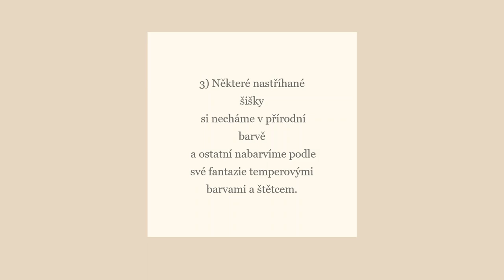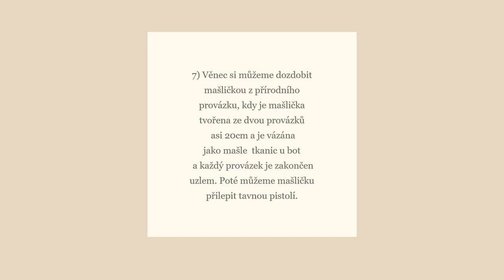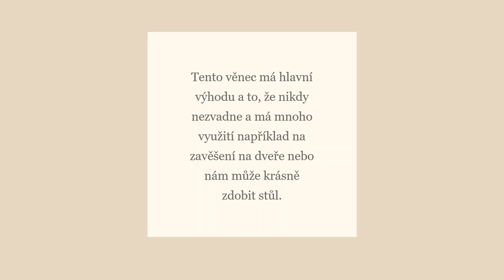Věněc z šišek - video návod - DDM Jablunkov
Ahoj děti, máme pro vás inspiraci na hezký věnec ;-)